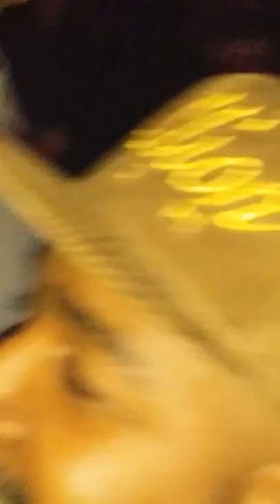BREAKING ALL THE RULES